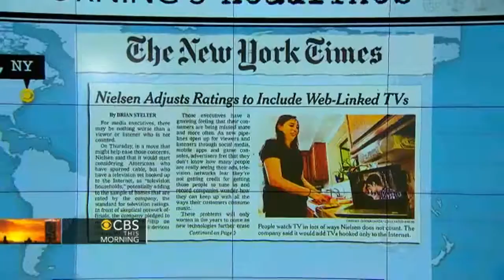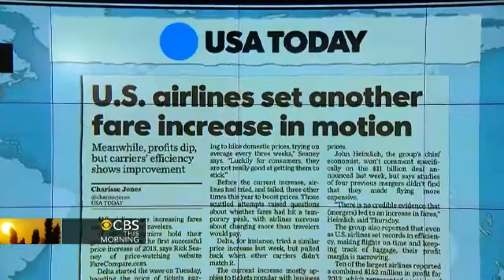Headlines at 8:30: American wine exports spike